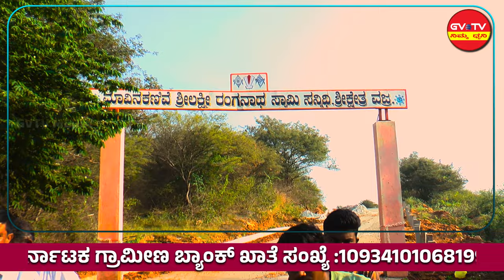ಹೊಸದುರ್ಗ-ಮಾವಿನಕಣಿವೆ ಶ್ರೀಲಕ್ಷ್ಮೀ ರಂಗನಾಥ ಸ್ವಾಮಿಯವರ 50ನೇ ವರ್ಷದ ಜಾತ್ರಾ ಮಹೋತ್ಸವ.